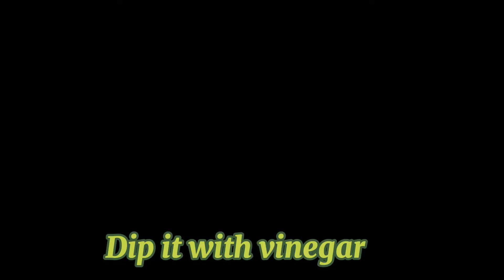How to cook kwek-kwek in simple way|Pinang Ganda 😘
kwek-kwek